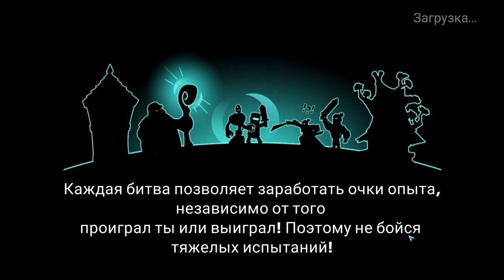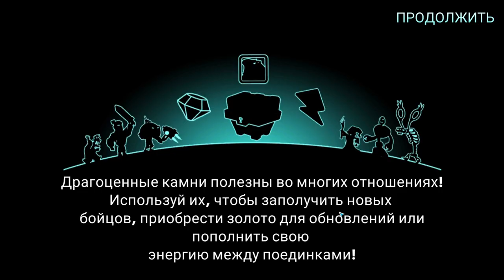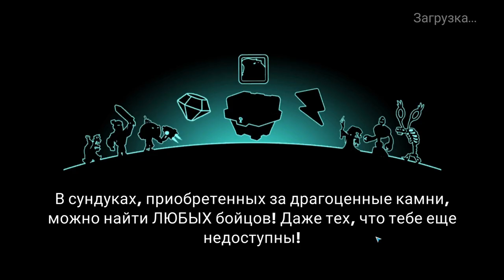Tower Conquest #276 ВОТ И ГРИФА ПРОКАЧАЛСЯ 🦅